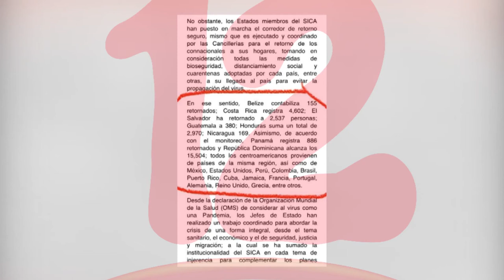Gobierno está violando la constitución política al poner trabas a migrantes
El diplomático Roger Guevara afirma que nicaragüenses tienen todo el derecho de poder retornar a su país.